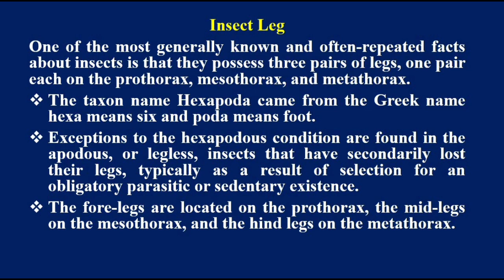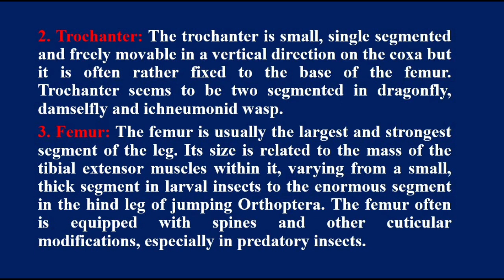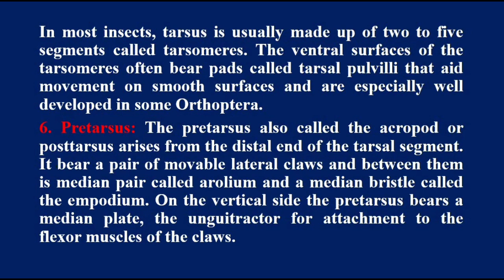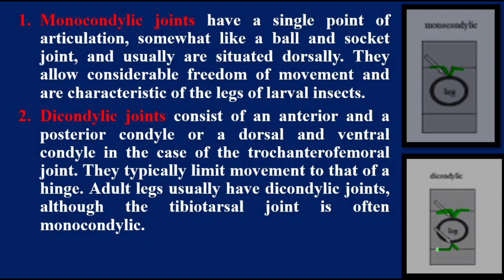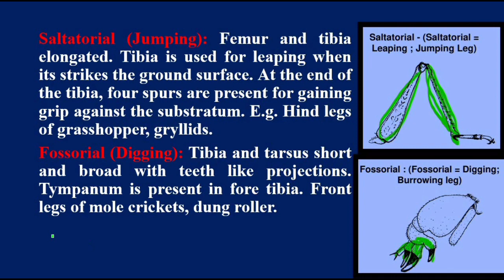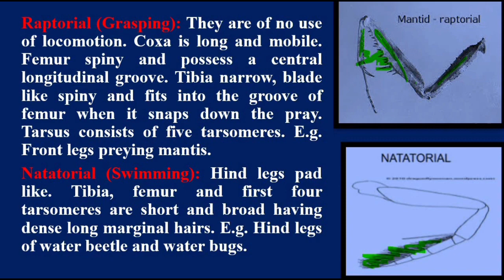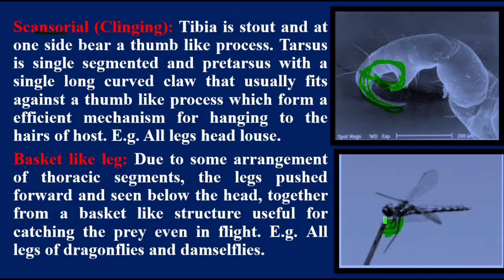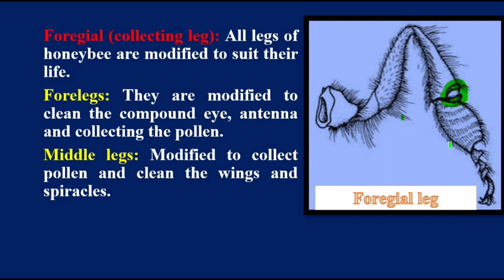INSECT LEG MODIFICATION ENTOMOLOGY LECTURE -09#AGRICULTURE#ENTOMOLOGY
Modification of legs in insects
Consist of 5 segments namely Coxa , trochanter, femur , tibia and tarsus .
Tarsus consist of 1-5 small segments called tarsomeres.
Last tarsomere bears a pair of claws.
A pad between the claws is called Arolium.
Pads at the base of claws are called pulvilli.